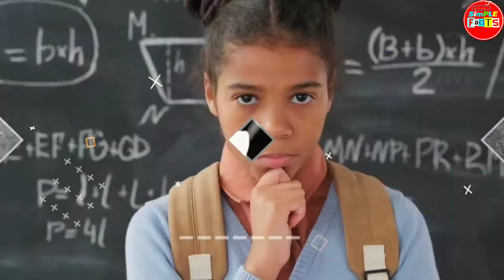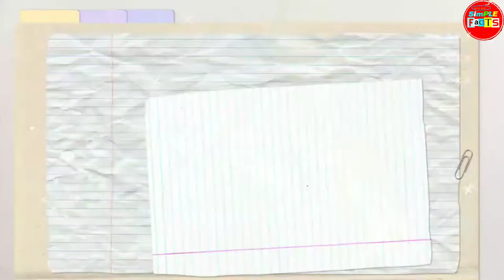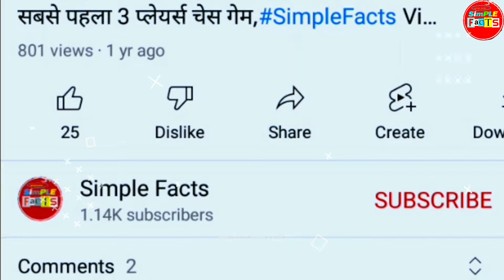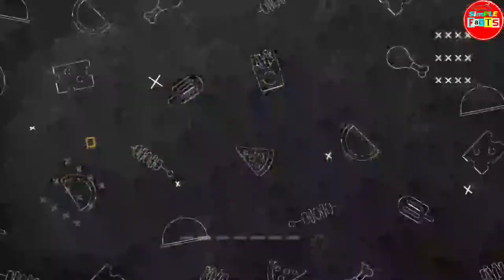ऐसे शूटिंग होती है movie में - simple facts - random fact - its fact - amazing fact hindi- cool fact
in this video we have added below 20 simple and random facts about world

(1)  japan is so clean that even there are fish in the drain fact
जापान इतना क्लीन है की वहकि नाली में भी मछलिया  होती है

(2) The world's most expensive biscuit was found in the titanic fact
दुनिया का सबसे महँगा बिस्कुट टाइटैनिक में मिला था

(3) sparkling water in the sea fact
समुद्र में चमकता हुआ पानी

(4) The mysterious forest is in Poland, all the trees are bent fact
croocked forest fact
रहस्यमय जंगल पोलैंड में है सभी पेड़ मुड़े हुए है

(5) Free Hotels in Japan Goes Live on YouTube fact
जापान में फ्री होटल यूट्यूब पे लाइव चलता रहता है

(6) There is a Giethoorn college in the netherland where there is no road, everything is ferry fact
नेथरलैंड में गिएथूर्न कॉलेज है जहां पर रास्ता नहीं है सब कुछ नौका से चलता है

(7) Yasuhiro Suzuki built a zip-like boat in Japan zip boat fact
जापान में ज़िप जैसी बोट को यासुहीरो सुजुकी ने बनाया था

(8) There is not a single pucca house in Devmali village of Rajasthan, where no one consumes alcohol or non-veg fact
राजस्थान के देवमाली गांव में एक भी पक्का माकन नहीं है वहपे कोई शराब या नॉनवेज का सेवन नहीं करता

(9) The longest crater in the world is in Russia  fact
दुनिया का सबसे लंबा गड्ढा वश में है रूस में है

(10) The moving tree is in America fact walking palm tree fact
चलता हुवा पेड़ अमेरिका में है

(11) Vietnam is the largest cave in the world fact
दुनिया की सबसे बड़ी गुफा वियतनाम है

(12) In Switzerland, a police car is hired to keep thieves away from your home. fact
स्विट्ज़रलैंड में चोरो को अपने घर से दूर रखने के लिए पुलिस का गाड़ी भाड़े पे मिलती है

(13)  Haider Saga Syed judge refused to hang Bhagat Singh and resigned from the judge fact
भगतसिंह को फांसी देने के लिए हैदर सागा सैयद जज ने मना  कर दिया और जज से इस्तीफा दे दिया

(14) Vignella villages in Italy are so deep that they had to put mirrors on the mountain there fact
इटली में विग्नेल्ला  गाओं इतनी गहेरियोमे है की वहाँपे पहाड़ पे शीशे लगाने पड़े

(15) Brazil has the widest road in the world fact
ब्राज़ील में दुनिया का सबसे चौड़ा रोड है

(16) Indonesia's Jakarta is the world's fastest sinking city fact
इंडोनेशिया का जकार्ता दुनिया का सबसे जल्दी डूबने वाला सहर है

(17) The world's largest mango is found in Afghanistan, where 5 kg of mango is found fact
दुनिया का सबसे बड़ा आम अफ़ग़ानिस्तान में पाया जाताहै वहपे ५ kg आम होता है

(18) In India, when the President resigns, to whom does he give fact
भारत में जब राष्ट्रपति इस्तीफा देते हे तो किसको देते है

(19) How much does a living human body cost fact
एक ज़िंदा इंसान के शरीर की कीमत कितनी होती है

(20) When mgm made this logo, he shot a video of a live lion to make his logo.
mgm  वाले ने जब ये लोगो को बनाया था तब एक ज़िंदा शेर का वीडियो शूटिंग किया था अपना लोगो बनाने के लिए
Movie shooting is like this fact
मूवी की शूटिंग ऐसे होती है

cool fact
amazing fact
random fact
unknown fact
simple facts
new fact
hindi fact
its fact

*Please Do Not Consider All Photos And Video Clips Is Real And Original This An Example of Sufficient Knowledge Purpose Taken
Our Channel Not Hurt Any Religion*